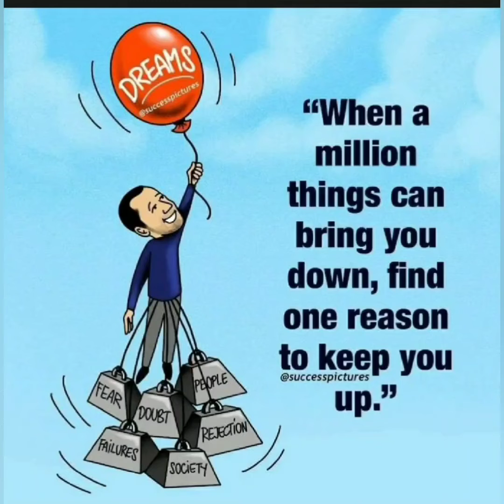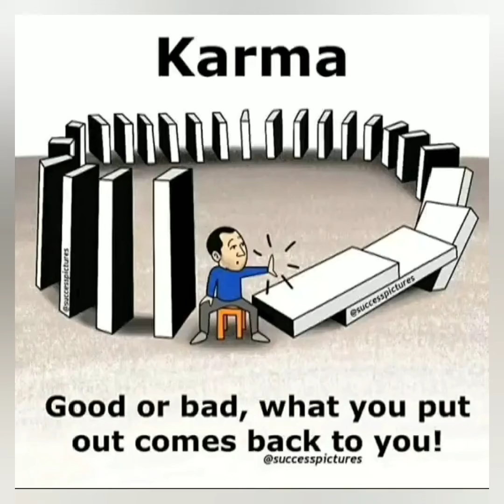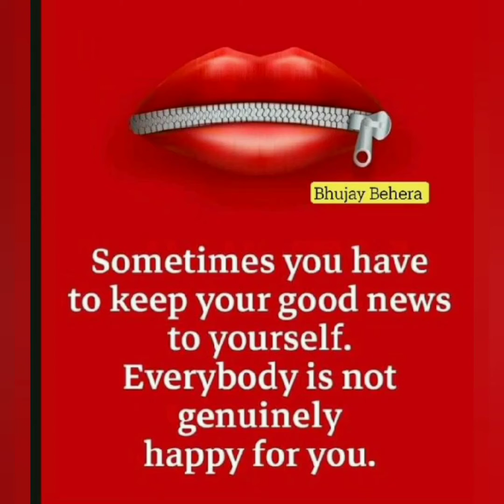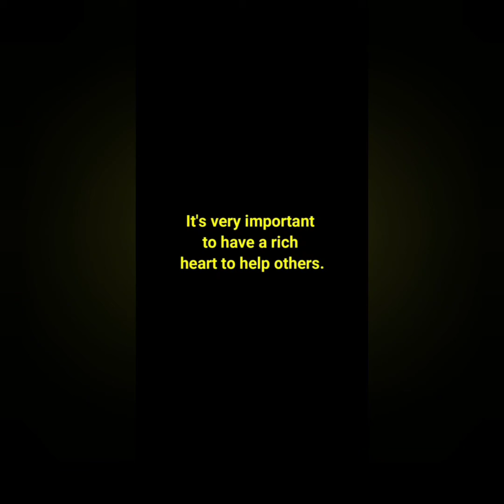Sad Reality Of World | Inspirational And Motivational Quotes